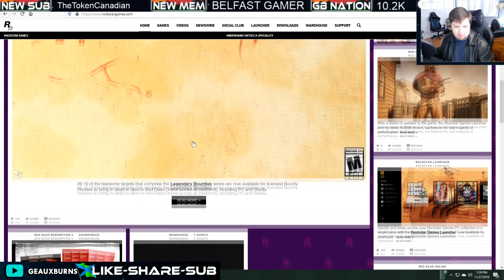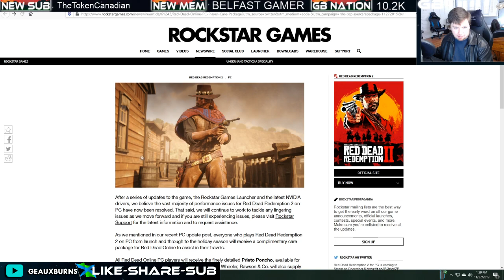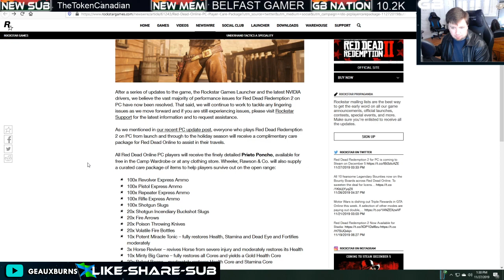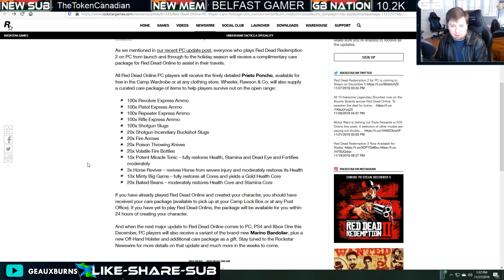Red Dead Online PC Gifts and Red Dead Redemption 2 Coming to Steam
Red Dead Online PC Gifts Now Available, and Red Dead Redemption 2 Coming to Steam on December 5th.